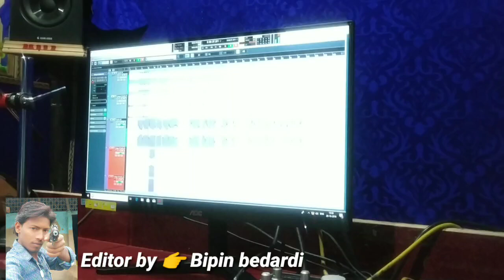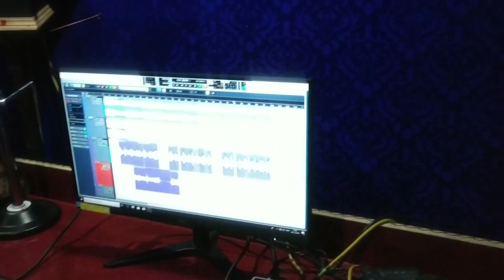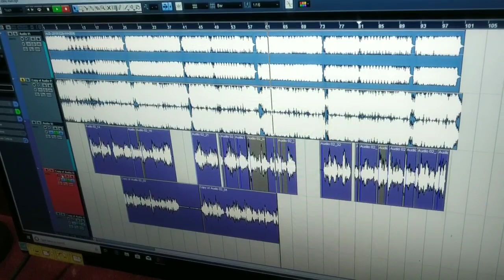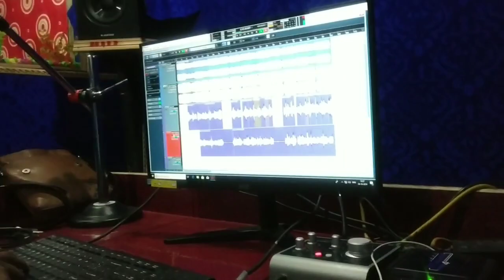देखिए एक नया singer को B M studio Alamnagar मे केसै सिखा के गावाया जाता है गाने को 8969731542,